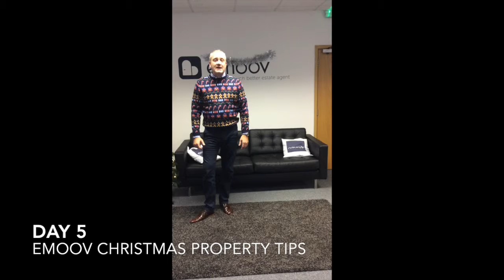eMoov Christmas Property Tip - Day 5